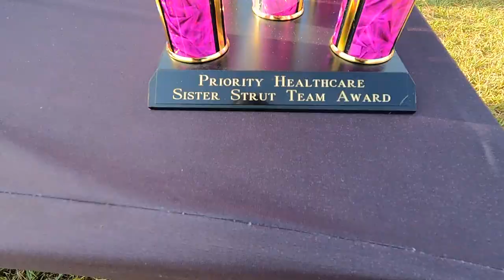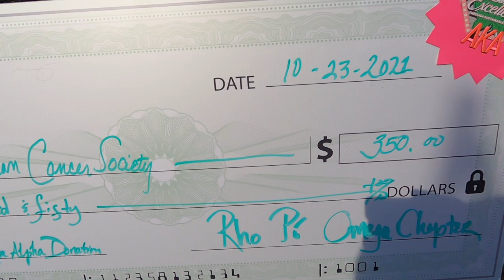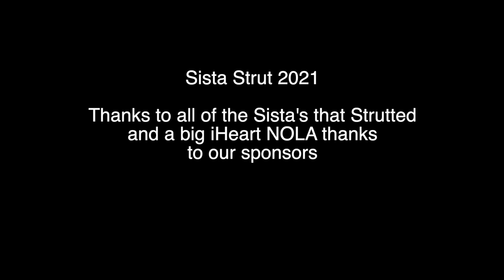Sista Strut 2021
iHeart Media NOLA presented it first Sista Strut Breast Cancer awareness walk since the pandemic began. 10.23.21 in City Park